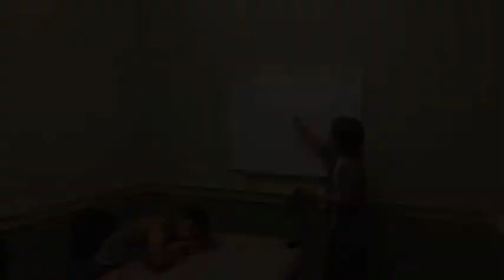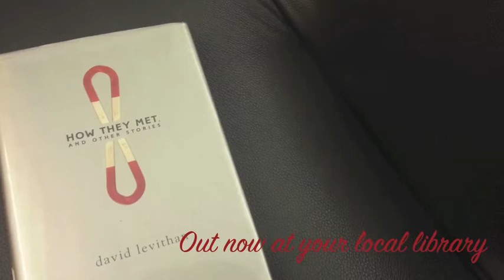How they met book trailer by David Levithan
A bunch of short romantic stories.

This is a book trailer contest entry for the summer reading challenge in san jose california. SJPL2014SRC

I like to thank my friends for helping me submitting and making this video for this contest and I hope you can subscribe and watch my videos as I will keep making more overtime and watch me grow :)